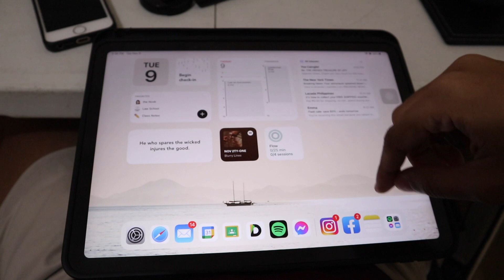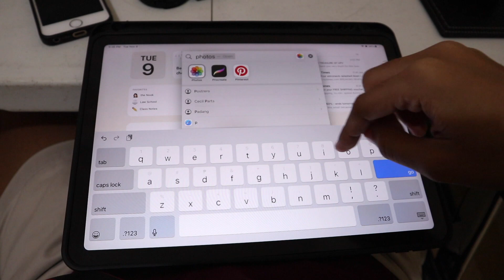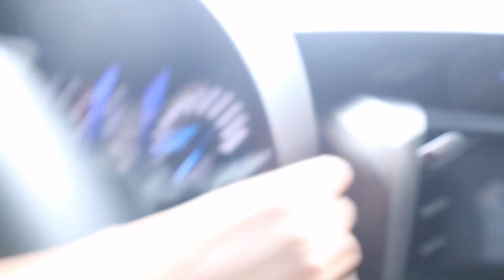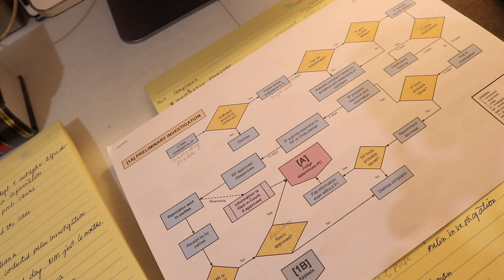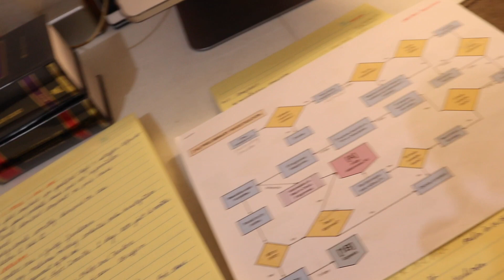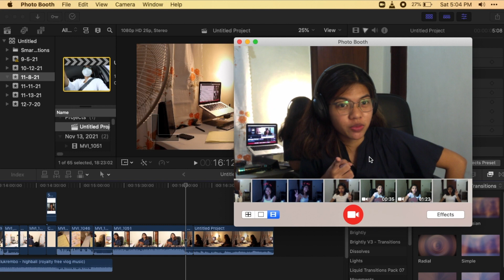Law Student Week in the Life - Calm before the Midterms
Excuse the many chicken noise. Idk if this was the best idea to do a week before midterms. I got so distracted. Hopefully, I could still do this again next time Hahaha Okay. That's all.